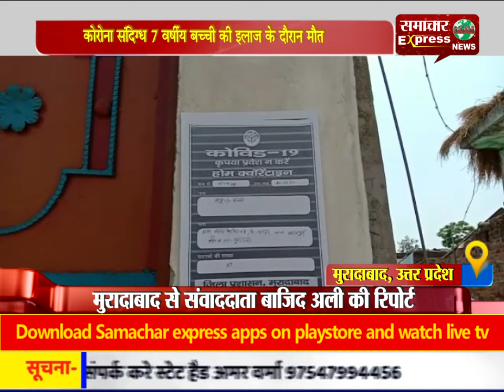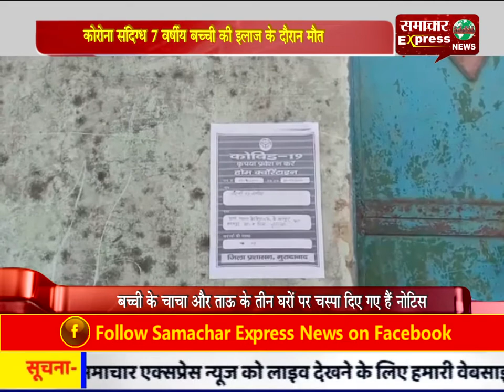कोरोना संदिग्ध बच्ची की इलाज के दौरान मौत